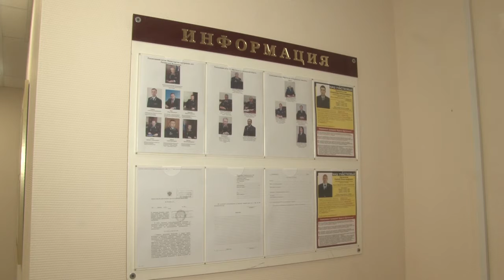Новый опорный пункт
Участковые уполномоченные микрорайона Восточный в Звенигороде будут принимать население в новом опорном пункте.